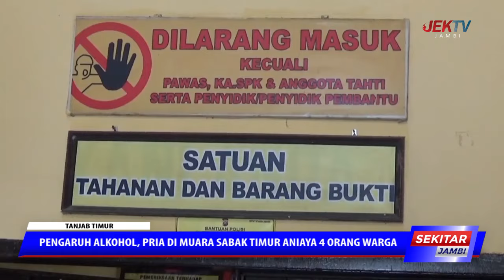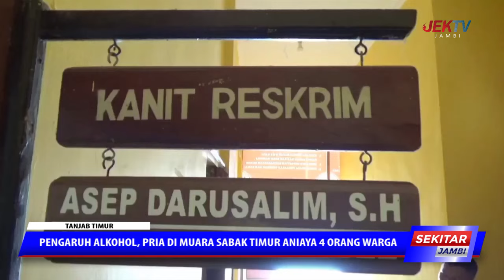PENGARUH ALKOHOL, PRIA DI MUARA SABAK TIMUR ANIAYA 4 ORANG WARGA